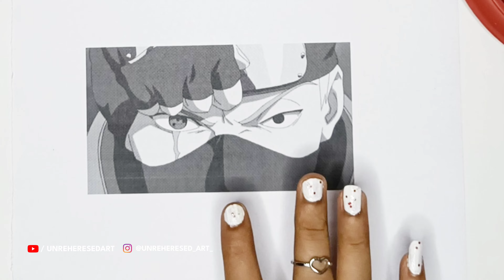Kakashi Hatake- Anime phone case Painting (easy) |Naruto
Anime phone case painting Kakashi sensei ✨
Long time no see guy's Hope all are doing good was busy with other's stuffs getting back to my channel with full super energetic videos again please let's connect again with lot's of love and learn and grow together Hope u all enjoy this video!!! If you wanna see more stuff like this let me know!